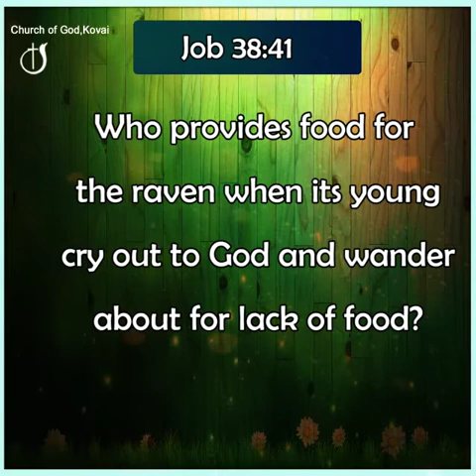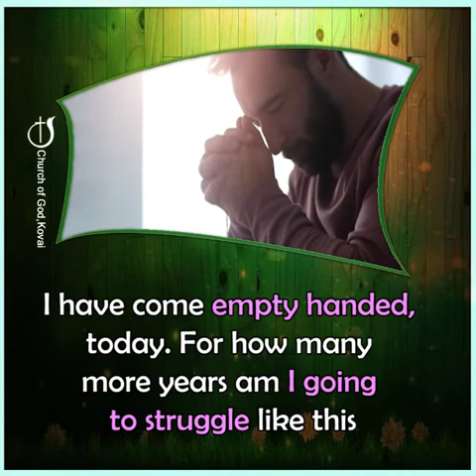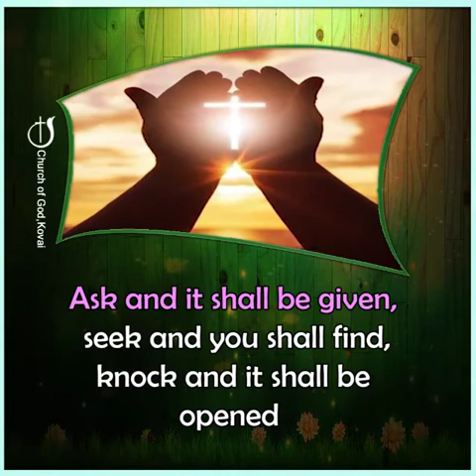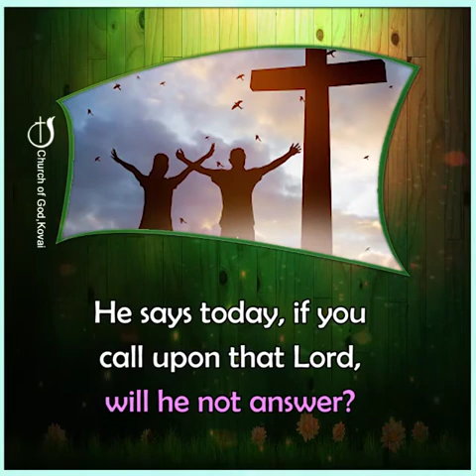HE WILL ANSWER YOUR PRAYERS